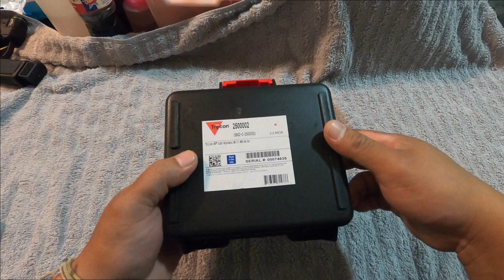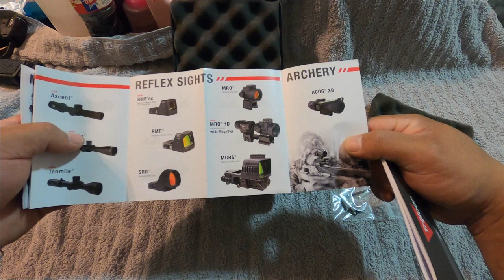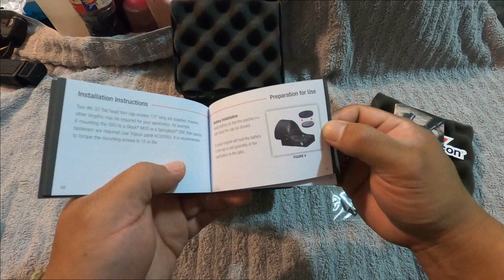Trijicon SRO - One Of The Best Red Dot System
I been wanting this red dot for a while and its always sold out when I look for it. Now that I have it lets do a review on it for this channel.